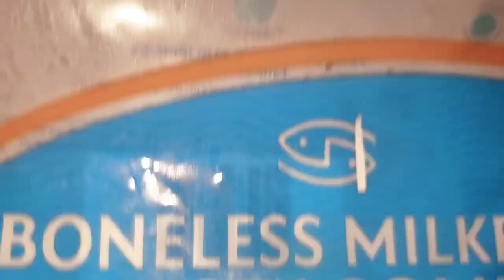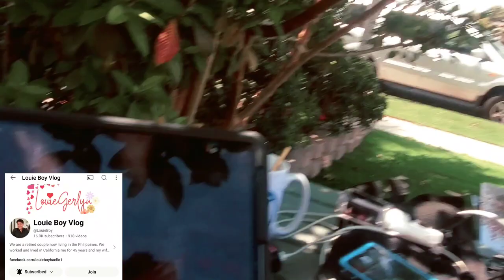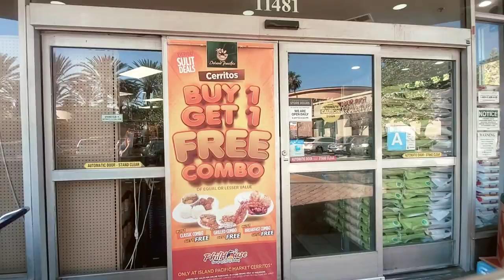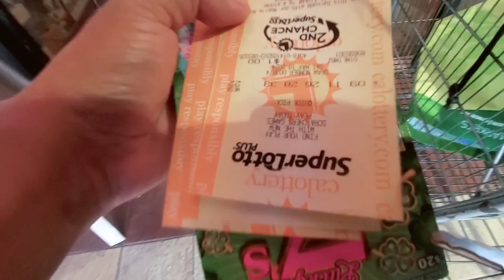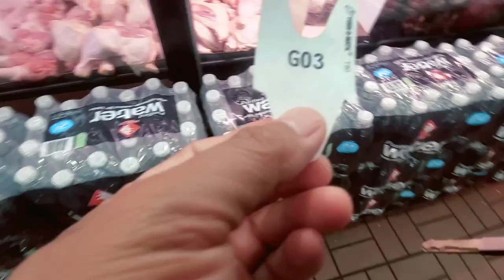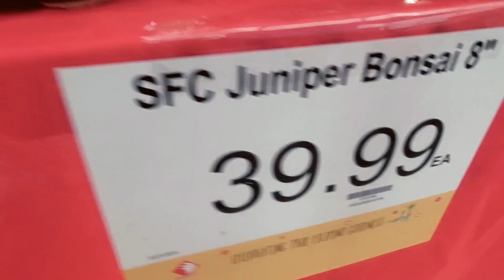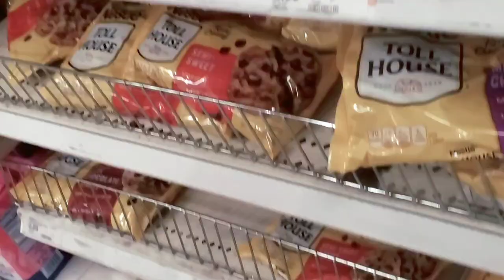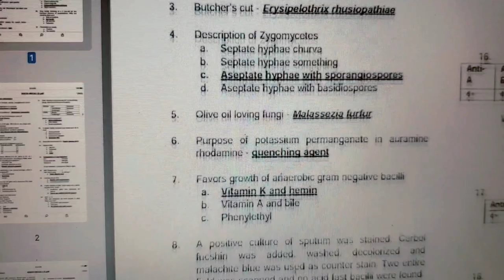ANG PAGHAHANAP SA MAHIWAGANG TALANGKA | BLUE CRAB | ILOCANO IN CALIFORNIA